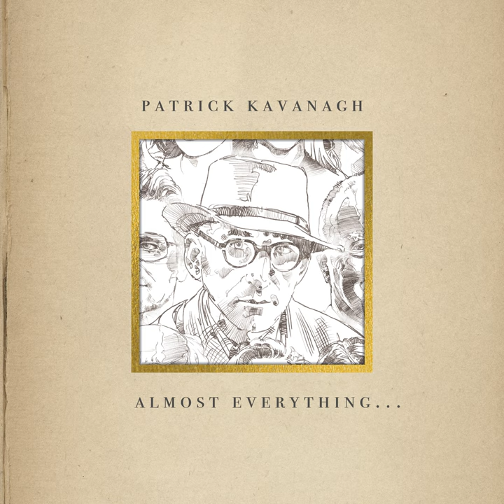October (Remastered 2022)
October (Remastered 2022) · Patrick Kavanagh

Almost Everything...

Associated  Performer, Vocals: Patrick Kavanagh
Producer: Proinsias Mac Aonghusa
Studio  Personnel, Mastering  Engineer: Richard Dowling
Author: Patrick Kavanagh